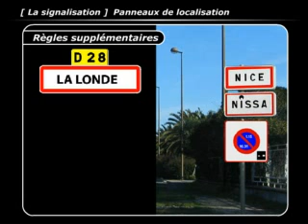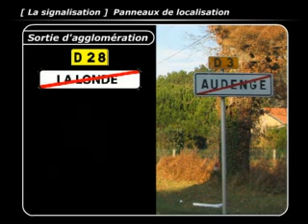GAM-CONDUITE-PANNEAUX DE LOCALISATION